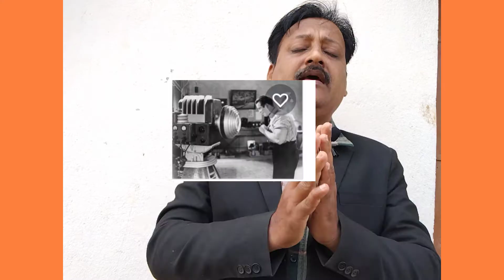NO CHALLENGE NO SUCCESS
# WRIGHT BROTHERS TAKE CHALLENGES MADE AEROPLANE

NEPOLION BONAPARTE TAKE CHALLENGES CROSS ALPAS MOUNTAIN

# JOHN LOGI BEARD TAKE CHALLENGES INVENT TELEVISION

WE ALL TAKE CHALLENGES IN OUR LIFE

Instagram ID .. Madhapur Dhenkanal

FROM... Dhenkanal ODISSA